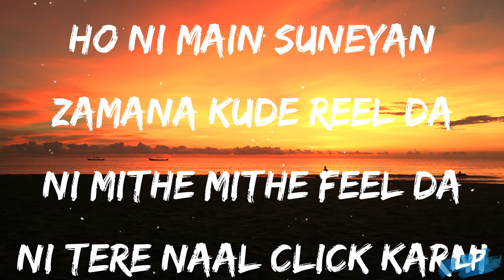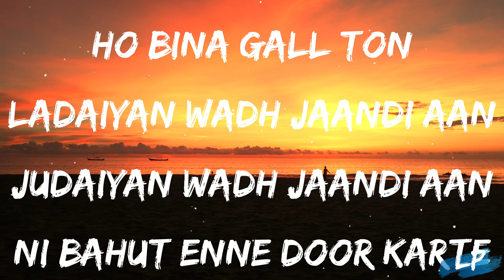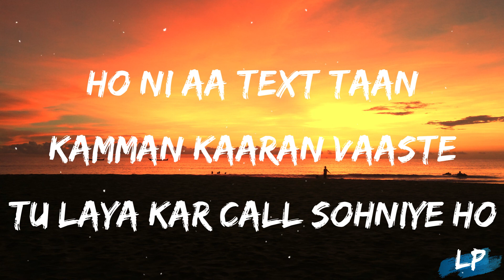Call : Nirvair Pannu (Official Video) Jassi X | New Punjabi Song 2022 | Juke Dock Lyrical punjab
JUKE DOCK Presents CALL By NIRVAIR PANNU

Song : Call
Singer/Lyrics/Composer : Nirvair Pannu
Mix & Master : Bpm Singh
Female Lead : Swati Chauhan
DOP : Sagar Rathour
Editor : Raghav Ralhan
Colourist : Mr Luvv
Costumes : Pankaj Bawa
Line Production : Karann Film Production
Production Manager : Abhishek Heer
Chief Ad : Randeep Singh
Casting : Symphonic Arts
Art Director : Raj Mohali
Written & Directed By : Hitesh Arora
Online Promotion : Mediadting
Reels Promotion : Dream Catcher Production
Publicity Design : Yasheen Ghurail
Presentation By : Jatinder Pal Singh
Producer : Jagjit Singh Dhillon & Sukhjit Singh Dhillon

 nirvair pannu songs,
 dj songs,
punjabi dj songs,
 lyrical punjab,
 nirvair pannu love songs,
  nirvair pannu party songs,
  nirvair pannu best songs,
speed records,
 t series,
geetmp3,
 single track, studio punjabi,
 dope lyrics,
lyrical studio,
 jatt life studios,
 burfi music,
 vehli janta records,
 kaka vibes,
 hub lyrics store,
 run up records,
 superhit music,
 Lyrics video pb 26 records,
 Lyrical Punjab,
 nirvair pannu call,
Call lyrics,
Call lyrical video,
Call  nirvair pannu,

speed records
t series
geetmp3